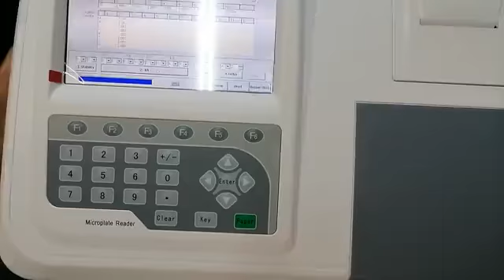Ysenmedical YSTE M03 microplate elisa reader operation video